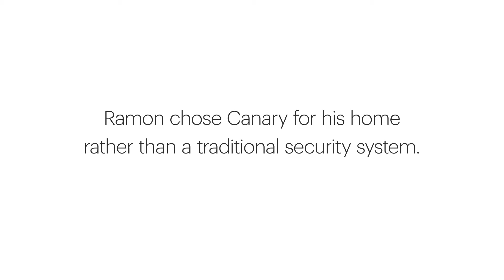Ramon's Story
Ramon was tired of door-to-door salesmen trying to sell him long-term security contracts. Then he discovered Canary.